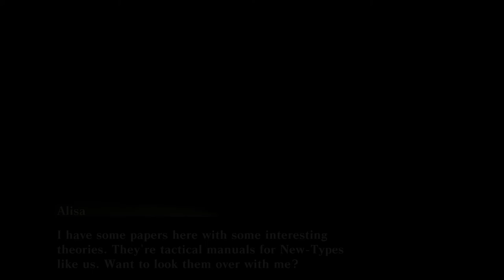God Eater Resurrection – No Commentary – 21 – Difficulty 5